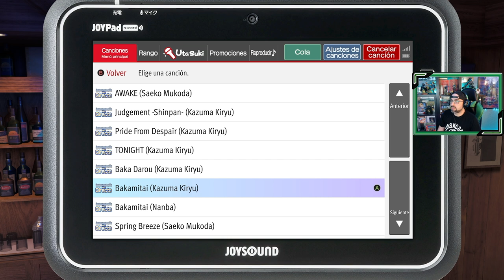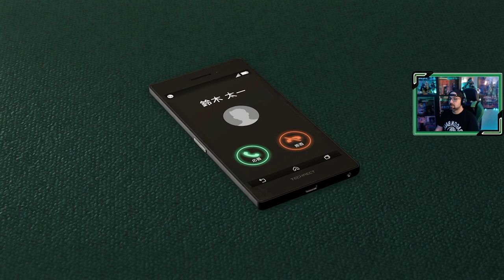Like a Dragon: Infinite Wealth | # 29 | "Mujer de las mil batallas"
La cosa se complica en Japón para Kiryu, se ha revelado su identitdad por internet, pero en Hawái no andan las cosas mejor. Regresamos con el equipo de Kasuga, que debe averiguar el paradero de su madre antes que sus enemigos.

1. Voy a pasármelo bien
2. Los nervios de una cita
3. El regreso del grupo
4. Volando voy
5. Hawái
6. Problemas en el paraíso
7. En busca de Akane
8. Los barracuda
9. Una mala noticia
10. Distrito Cinco
11. En busca de Chitose
12. La cara oculta del Distrito Cinco
13. El capo de los Barracuda
14. El orfanato
15. Recelos
16. Isla Dondoko
17. La amenaza de los Ganzhe
18. El escondite de los Daidoji
19. Empanadillas fritas de la China
20. Wong Tou, el comandante de los Ganzhe
21. La danza del fuego
22. Llegan los refuerzos
23. Una amarga despedida
24. Las llamas de Palekana
25. Los recuerdos del Dragón de Dojima
26. El nuevo Clan Seiryu
27. Date. un viejo conocido
28. Identidad revelada
29. Mujer de las mil batallas